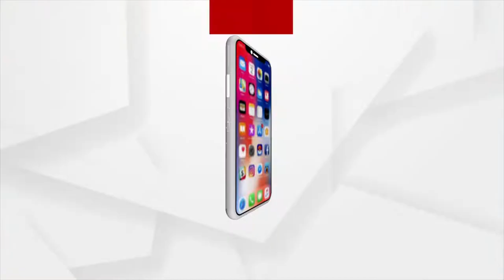Bhakti: Bhabare Bhagabata | EP - 203 | Argus News